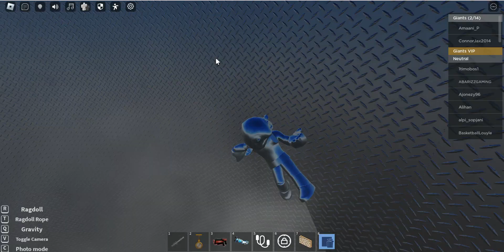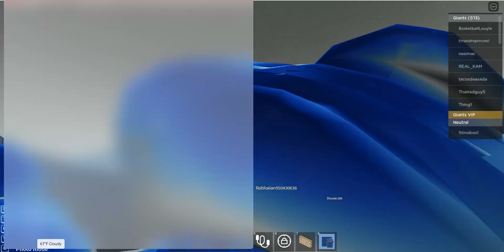THE WEIRDEST GAME ON ROBLOX